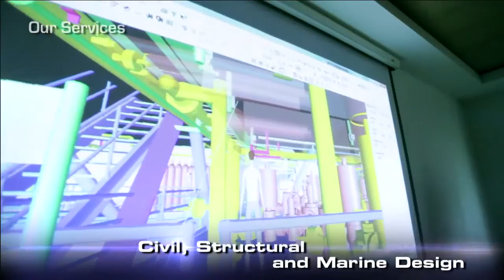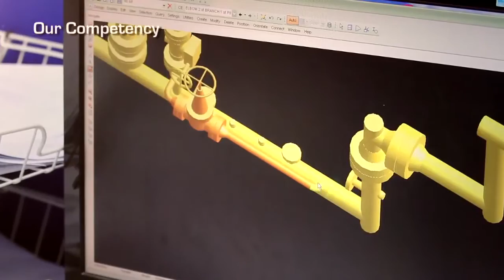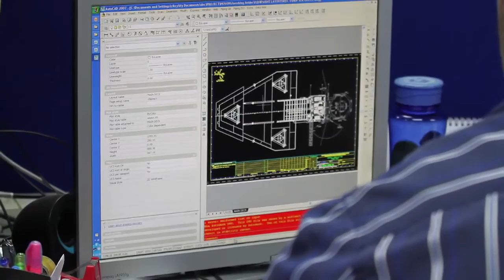MMC Oil & Gas Engineering Sdn Bhd - Corporate Video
MMC Oil & Gas Engineering Sdn. Bhd., a subsidiary of MMC Corporation Bhd was formed in 1984 to provide complete engineering design services to the oil & gas and petrochemical industries.

The services cover primarily the following areas:
- Design Engineering of offshore oil & gas production and processing facilities.
- Design Engineering of onshore receiving facilities and loading terminals.

MMC O&G has enjoyed a steady growth since inception, with staff numbering over 500 people, comprising experienced engineers, draughtspersons and support personnel.

The company was accredited to MS ISO 9001 Quality Systems since December 1993 and later to MS ISO 9001 : 2000 in 2002.